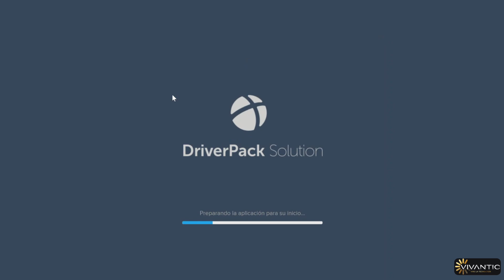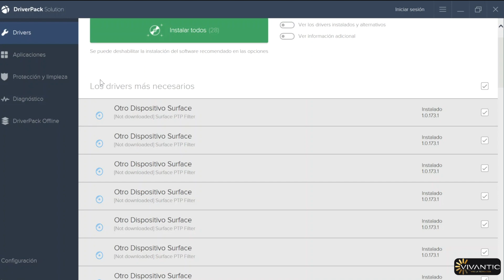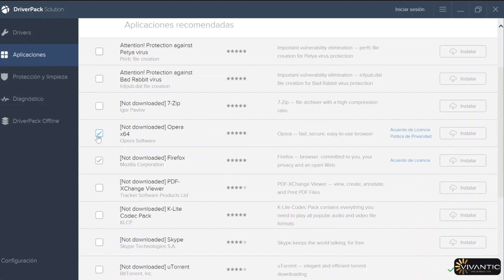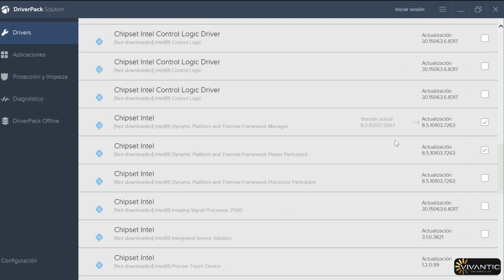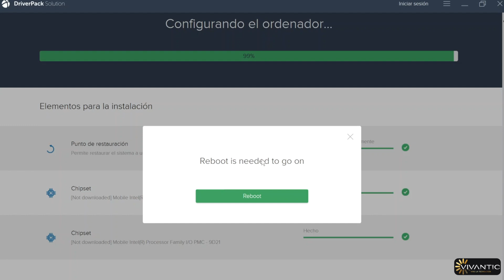Programa para Descargar DRIVERS | Automaticamente y sin Internet (2020)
Tutorial como actualizar drivers con un programa que descarga drivers e instala automáticamente los controladores originales de mi PC con windows 7 a windows 10 y con la opción sin internet.